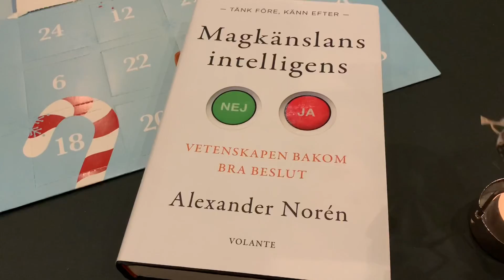Beslutskalendern lucka 2: magkänslan som räddade världen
Vetenskapen bakom bra beslut. 24 steg till en bättre beslutsfattare, med hjälp av Alexander Noréns bok ”Magkänslans intelligens”.